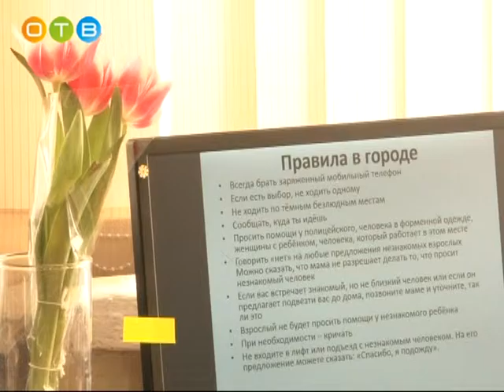Урок безопасности в первой школе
Ежегодно в России пропадает без вести свыше 120 тысяч людей, из них 50 000 — это дети. По статистике, в летний сезон люди теряются чаще, так как многие решают пойти в лес, а выйти из него уже не могут. Волонтёры добровольческого поисково-спасательного отряда вместе с правоохранительными органами района рассказали ученикам  Одинцовской школы № 1 о правилах безопасности и о том, как выжить в лесу.